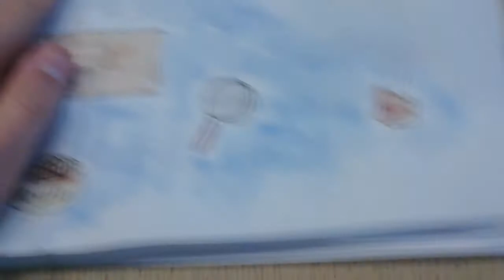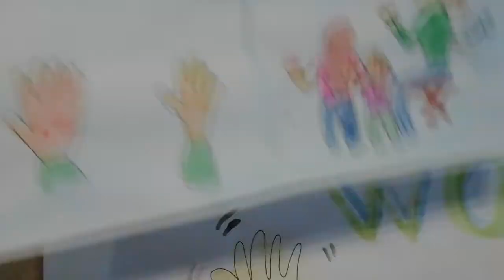Witajcie na moim kanale